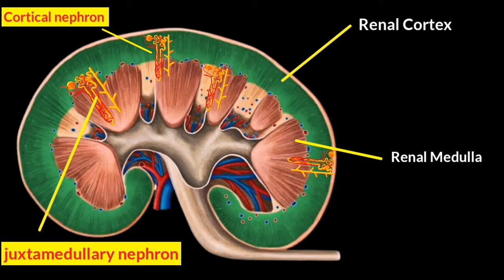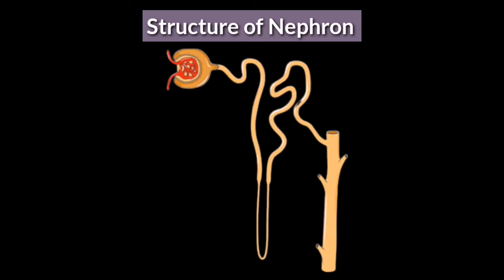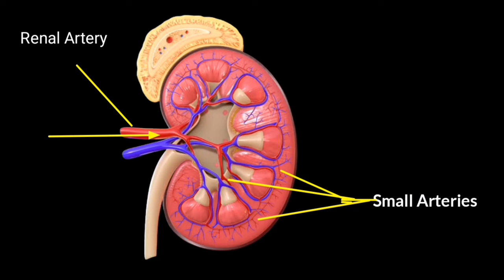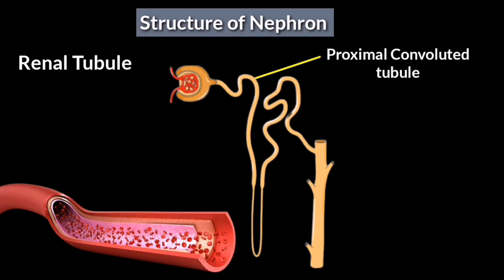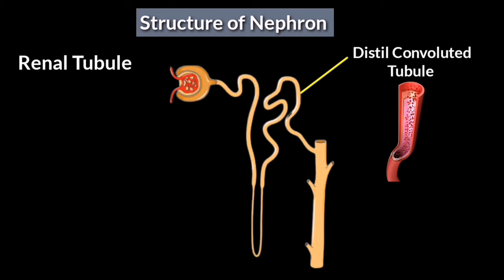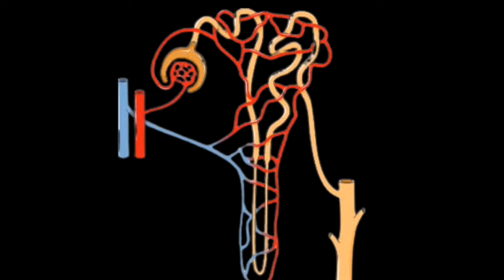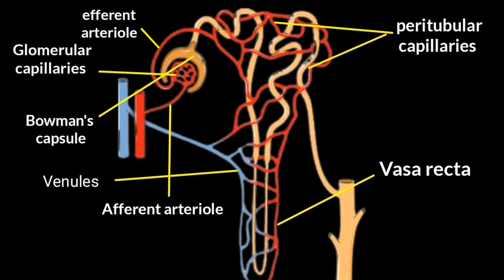What is NEPHRON? || STRUCTURE and FUNCTION of NEPHRON || Parts of NEPHRON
What is Nephron?
 nephron is the basic structural and functional unit of the kidney. They are the microscopic structure composed of a renal corpuscle and a renal tubule. The word nephron is derived from the Greek word – nephros, meaning kidney. There are about millions of nephrons in each human kidney.
A nephron comprises a renal corpuscle, a renal tubule, and the associated capillary network which originates from the cortical radiate arteries.
Almost 85% of nephrons are cortical nephrons, deep in the renal cortex, the remaining 15% are juxtamedullary nephrons, which lie in the renal cortex close to the renal medulla.
The renal corpuscle, is composed of a network of capillaries known as the Glomerulus, as well as a cup-shaped chamber that surrounds it also called as the glomerular or Bowman's capsule.
The renal tubule is a long, which emerges from the glomerulus. It can be divided into three parts based on function.
The first part is called the proximal convoluted tubule (PCT).
The second part is called the Loop of Henle or nephritic loop.
The third part of the renal tubule is called the distal convoluted tubule (DCT).
This last part of the nephron connects with and empties its filtrate into collecting ducts that line the medullary pyramids.
Function of NEPHRON
Nephron filter blood and make urine.
The nephron uses four mechanisms to convert blood into urine: filtration, reabsorption, secretion, and excretion. These apply to numerous substances.